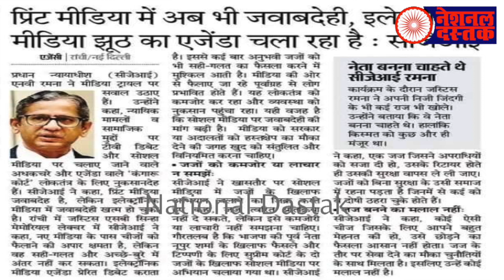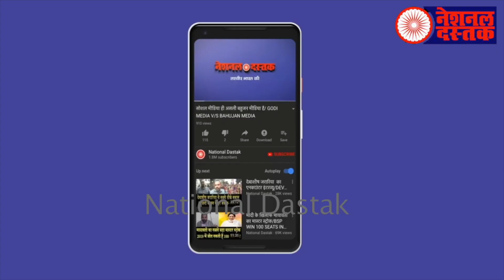बहुजनों के लिए जरूरी वीडियो/SHAMBHU ON MEDIA AND BAHUJAN